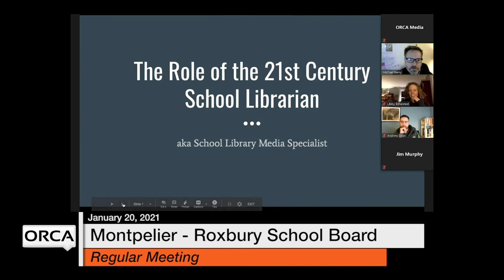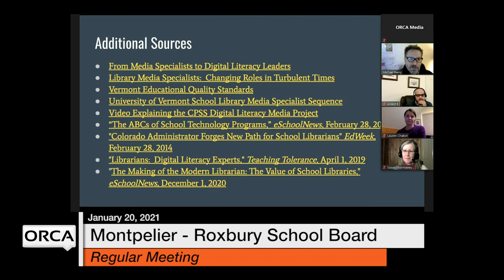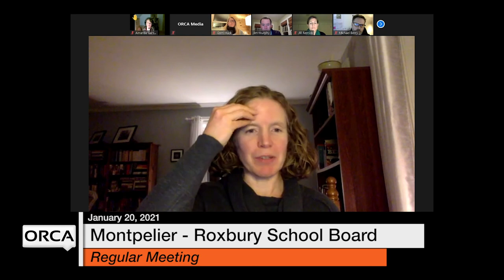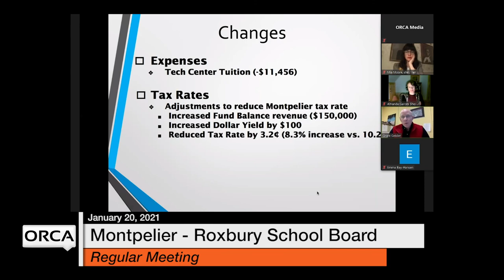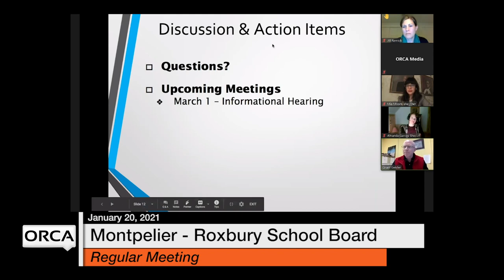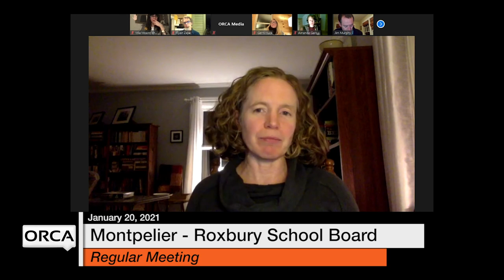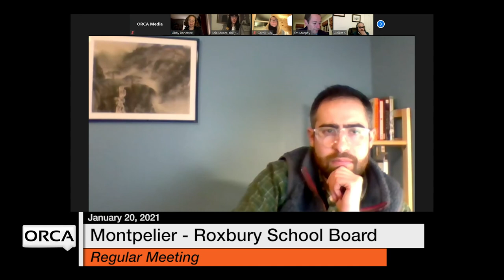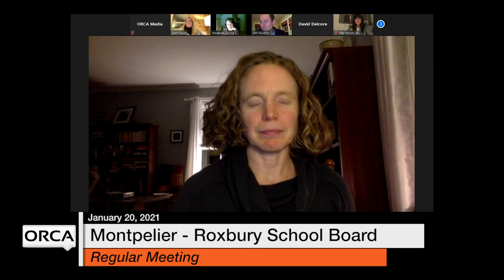Montpelier - Roxbury School Board - January 20, 2021